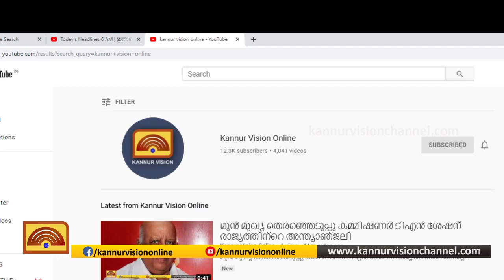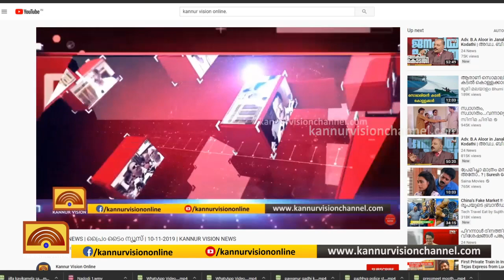മറിയക്കുട്ടി വധം: നുണപരിശോധന നടത്തി സി.ബി.ഐ